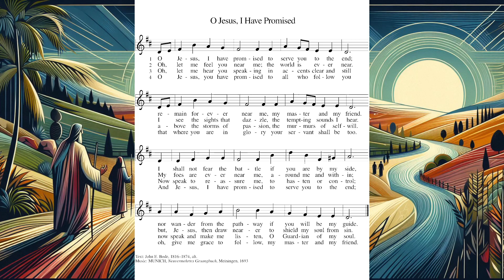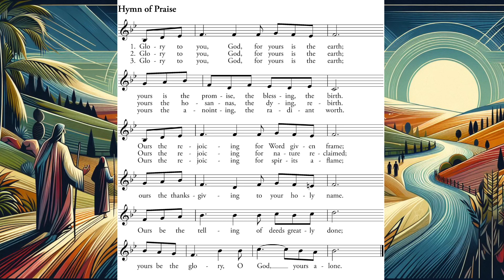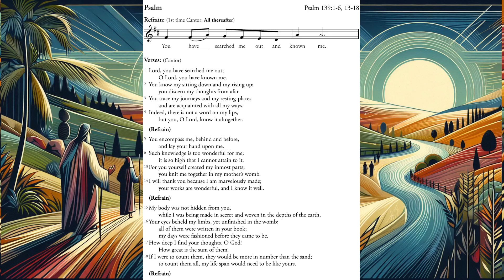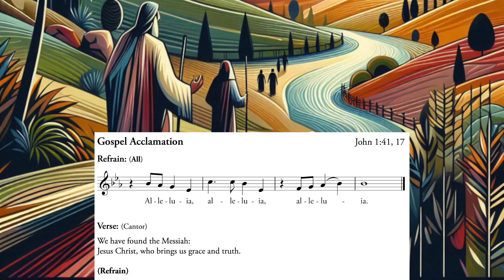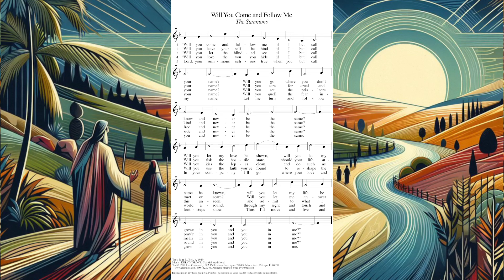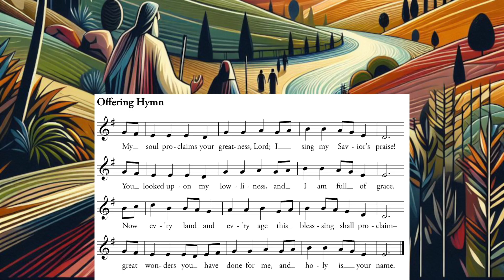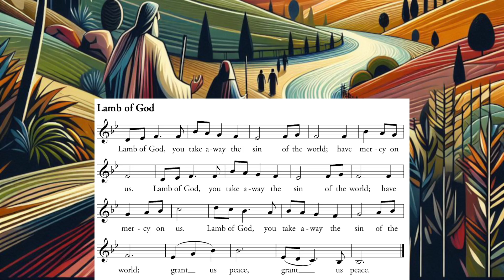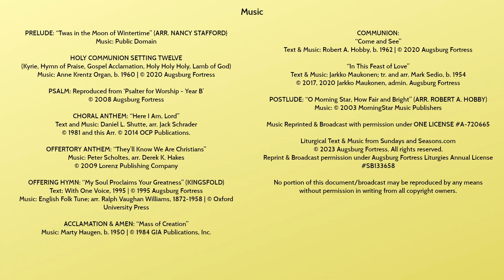Second Sunday after Epiphany 2024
Service for January 21st 2024

0:00 Welcome
2:32 Prelude
16:28 CHLC Choir
26:14 Scripture Readings
36:12 Sermon
48:35 Farewell to Melissa Daniel-Way
57:05 CHLC Bell Choir